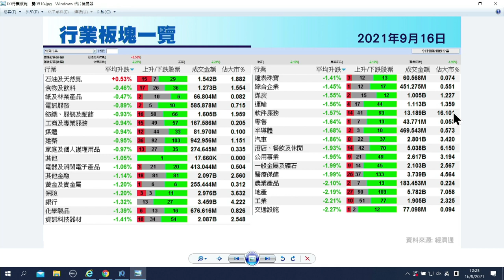【石Sir午市閒談】今日推介中石油｜銀娛、中石化、港交所、信義玻璃、京東健康最新部署(2021年9月16日)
恒生指數中午收報24538點，跌494點。期指應如何部署？《香港經濟日報》專欄作者石鏡泉（石Sir）推介中石油（00857），另亦會分析銀娛（00027）、中石化（00386）、港交所（00388）、信義玻璃（00868）、京東健康（06618）最新部署，詳情待石Sir為你分析